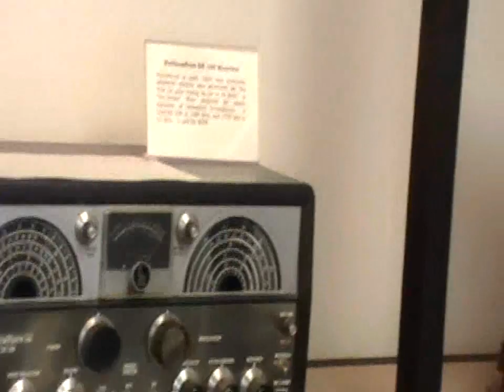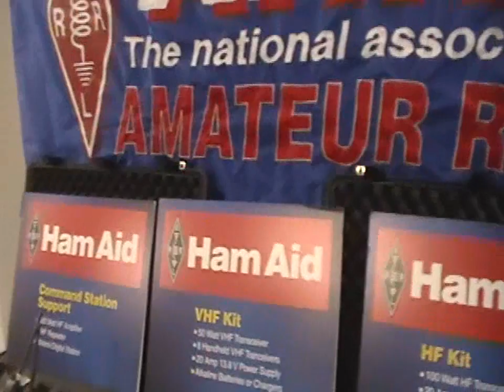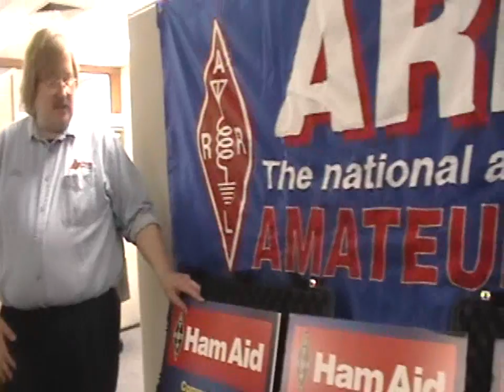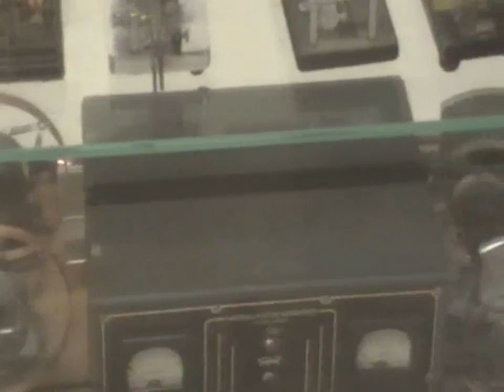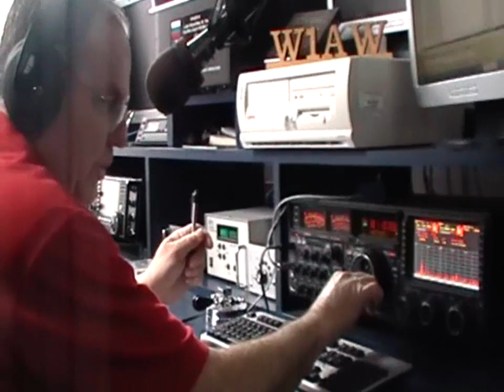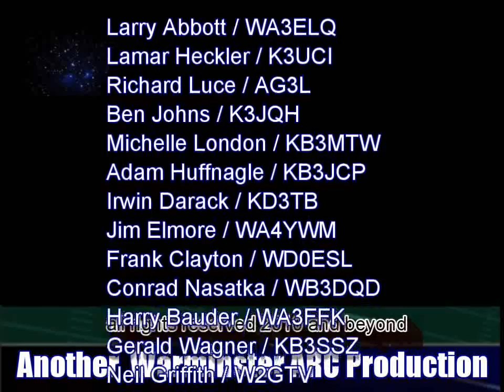New Video Warminster ARC Trip to ARRL HQ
This was a trip with 30 Amateur Radio Operators from Eastern Pennsylvania up to ARRL HQ in Newington, CT on March 11, 2010.